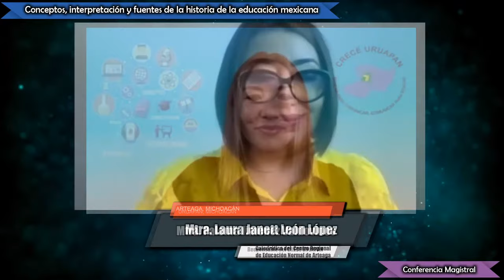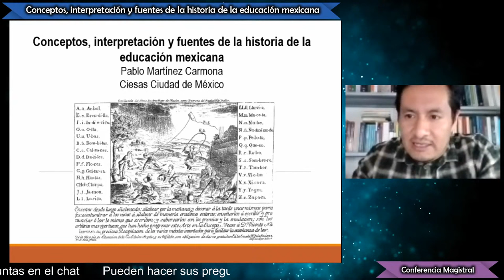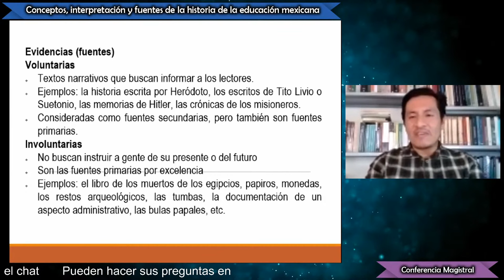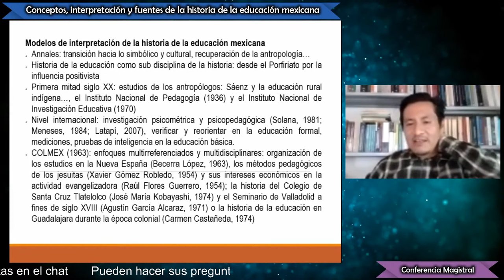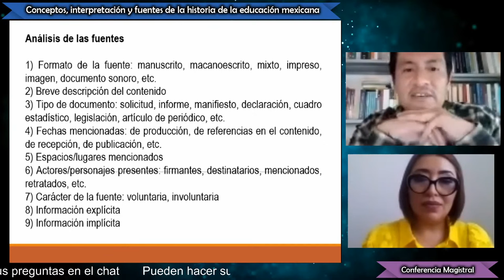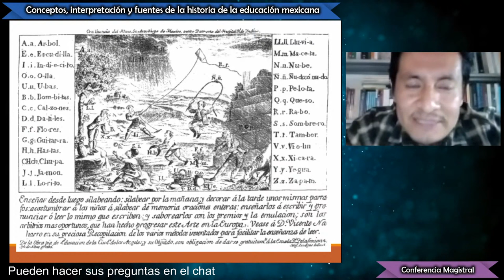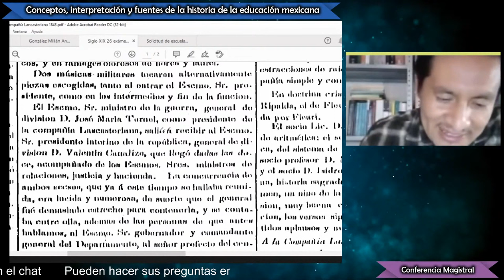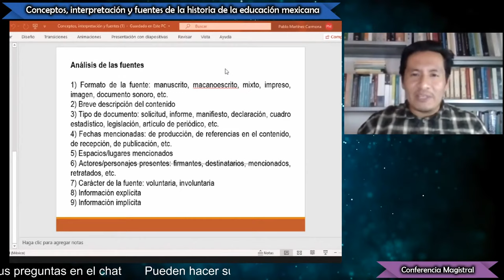Comunicación Educativa/Conceptos, interpretación y fuentes de la historia/Dr. Pablo Martínez Carmona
Conferencia Magistral de Comunicación Educativa
"Conceptos, interpretación y fuentes de la historia de la educación mexicana"
Dr. Pablo Martínez Carmona